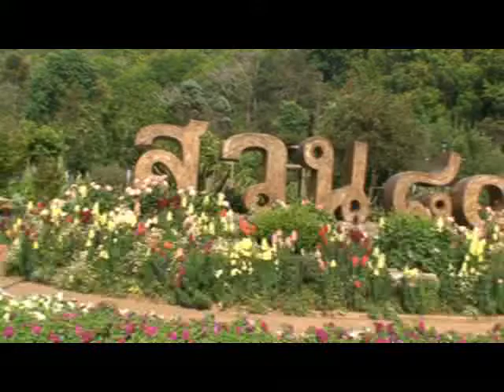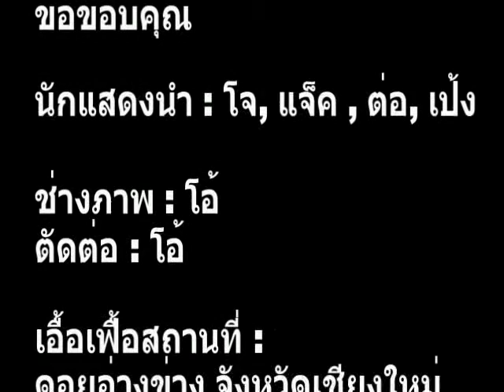ดอย อ่างขาง เฮ้ย!!!! ถ่างขา